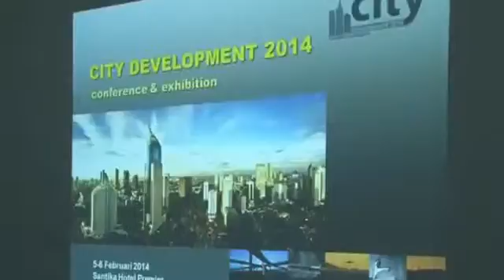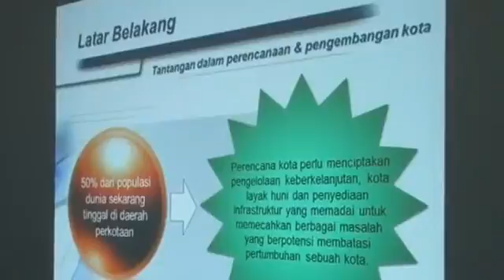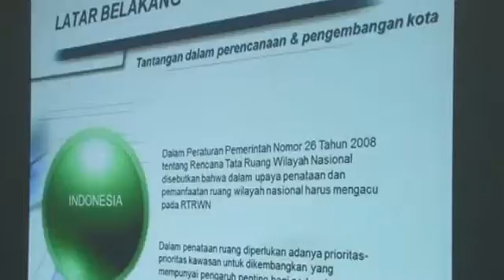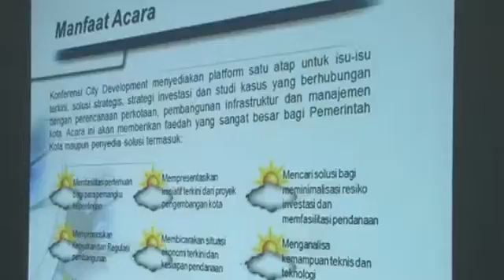26 Sep 2013 Wagub Bpk Basuki T Purnama Menerima Panitia Konferensi City Development 2014